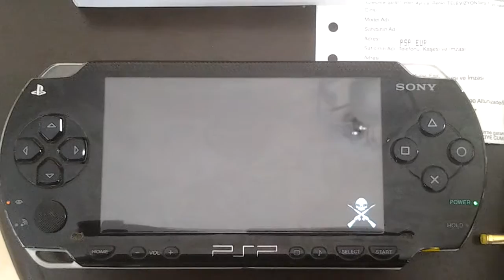SONY PSP 1004 FAT